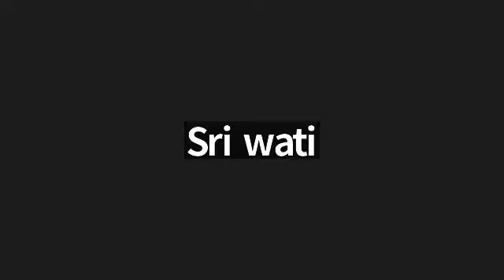Surah Ash Shaffat ayat 89-Shaad ayat 42 bersama Ustadzah Fatimah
(1) Tahsin & Tadarus Al Quran
Link pendaftaran